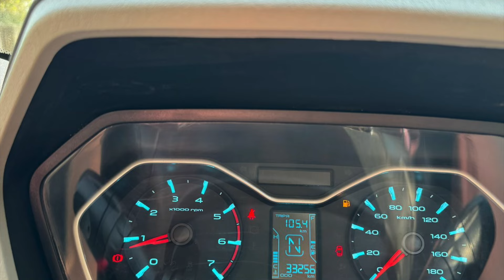2021 SUPER NEW ONLY 30 K DRIVEN SCORPIO S11, SCORPIO S9 CONVERTED S11 SUPER NEW BUMPER TO BUMPER NEW